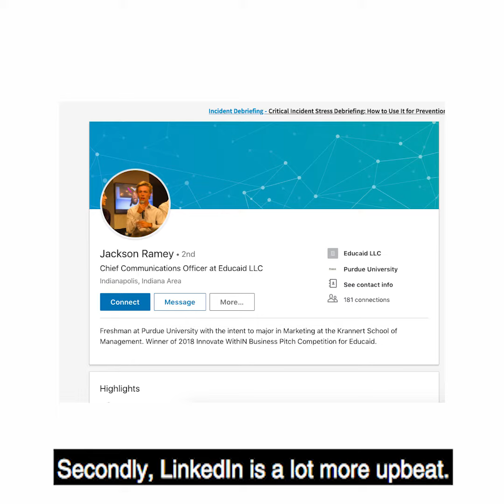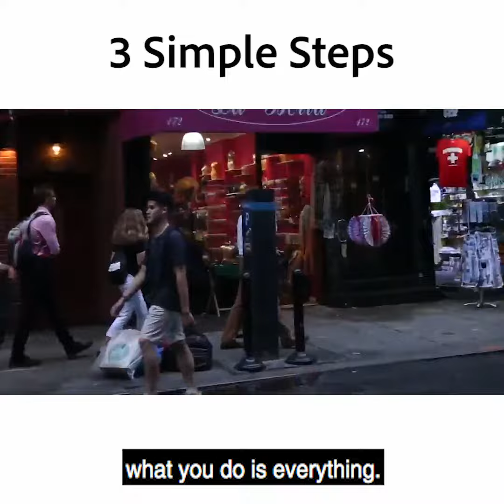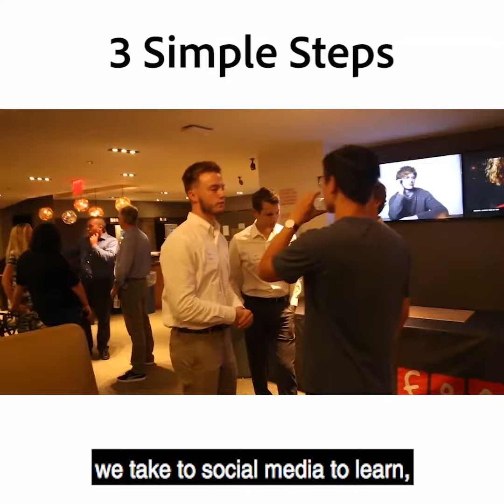3 Simple Things B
Intro/ Outro Music: "Early" by DJ Quads